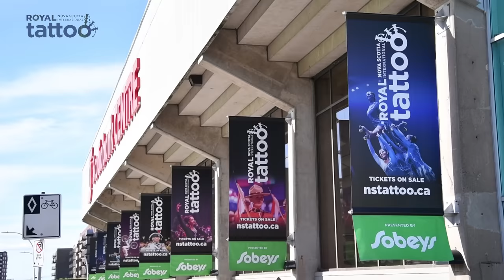【音楽】海上自衛隊 東京音楽隊 ロイヤル・ノバスコシア・インターナショナル・タトゥー2019 参加記録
令和元年6月29日～7月7日の間、カナダ（ノバスコシア州ハリファックス市）で行われた「ロイヤル・ノバスコシア・インターナショナル・タトゥー」に東京音楽隊が参加した様子をお届けします。

ロイヤル・ノバスコシア・インターナショナル・タトゥーは、ノバスコシア国際タトゥー協会が、ノバスコシア州、カナダ軍、ハリファックス市と地域団体の支援を得て企画制作する、世界最大規模の屋内演劇作品です。今年はアメリカ、ドイツ、オーストラリア、エストニアとともに、海上自衛隊 東京音楽隊が公式招待されました。RoyalNovaScotiaInternationalTattoo